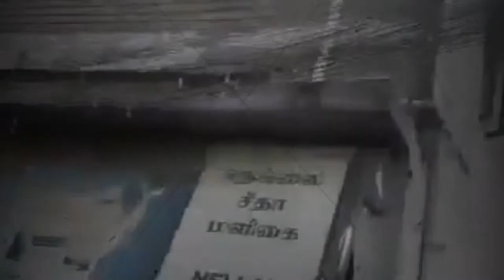🙏 Vinayagar 🕉️ Chaturthi ooruvalam Pallipalayam 💥